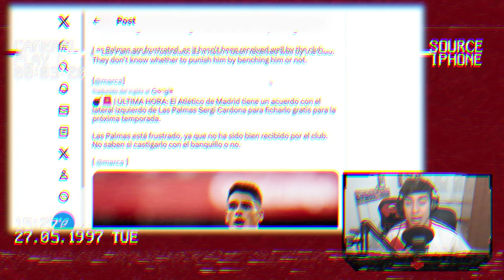💣¡MUCHO PESIMISMO CON HERMOSO Y EL ATLETI! ¡NI HØJBJERG NI GUIDO! EL FUTURO DE GALÁN Y SERGI CARDONA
Por pago de 59€ , 1 Camiseta Personalizable de Regalo + 1 Gorro navideño (Aleatorio)
Por pago de 99€ , 2 Camisetas Personalizables de Regalo + 1 Gorro navideño (Aleatorio)
Por pago de 149€ , 3 Camisetas Personalizables de Regalo + 1 Gorro navideño (Aleatorio)
Por pago de 189€ , 4 Camisetas Personalizables de Regalo + 1 Gorro navideño (Aleatorio)